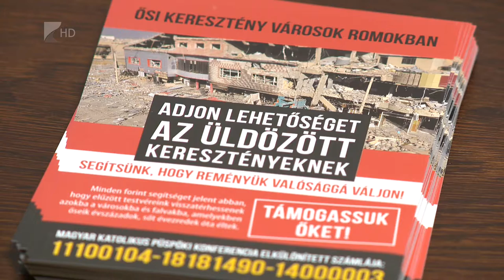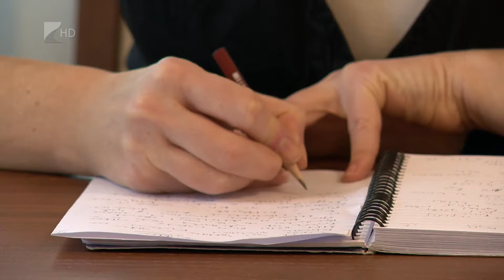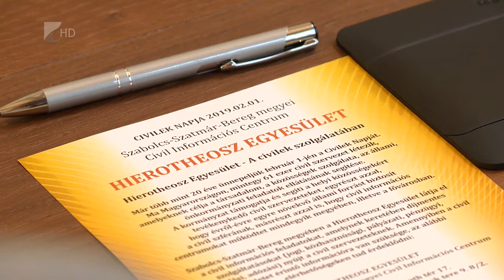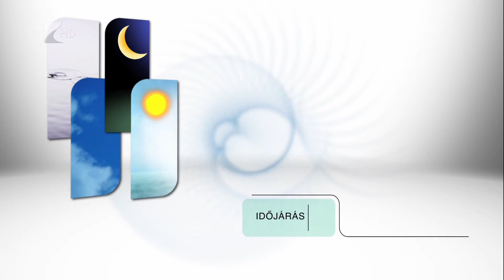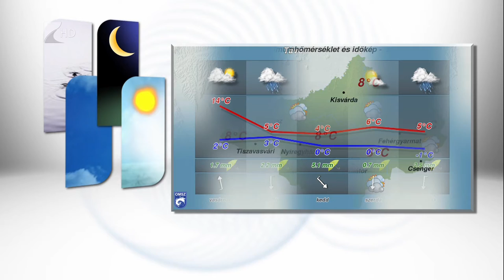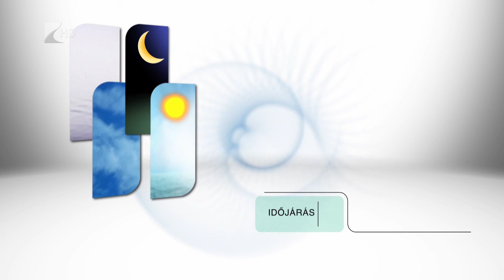Híradó 2019.02.01. - Kölcsey Tv